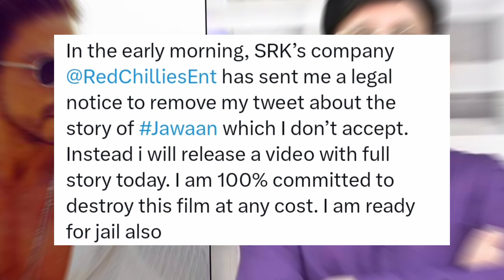Kamaal R. Khan threatens Shah Rukh Khan with a legal notice